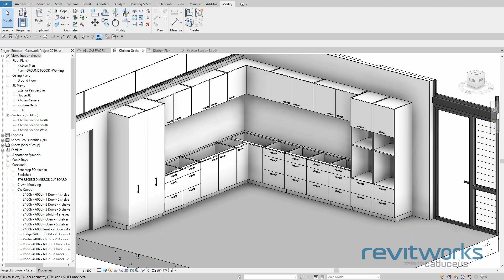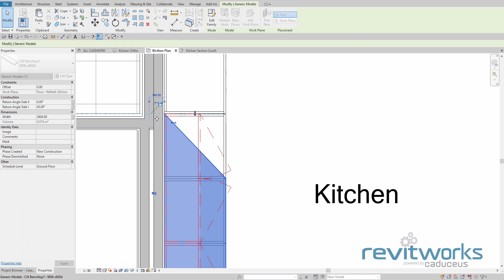RevitWork Casework - Getting Started 3 - Benchtops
Place individual benchtop components and join them together to make complex shapes.